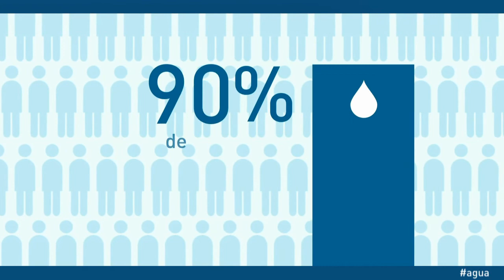Sin agua no hay vida - oportunidades y desafíos en América Latina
Sin agua no hay vida, y sin vida no hay desarrollo. Este video presenta la importancia del agua como bien esencial para la vida y cómo es un bien que genera transporte, alimentos, energía, salud y fomenta la economía de los países. Ofrece un panorama de la situación actual de América Latina y cuáles son los retos a los que se enfrenta.